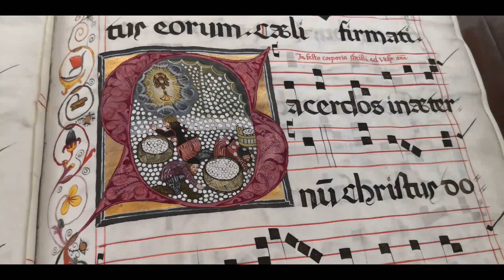Malá škola gregoriánského chorálu XXXV - tonus C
Gorazd František Krušina, O.Praem.